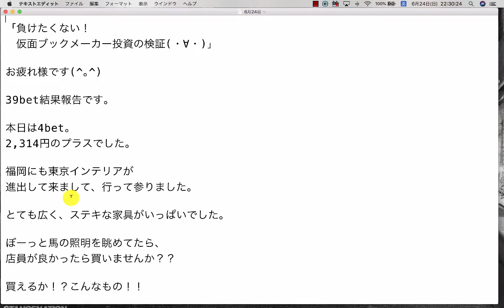【検証】第262回目：ブックメーカー投資で1日2,314円ゲット！